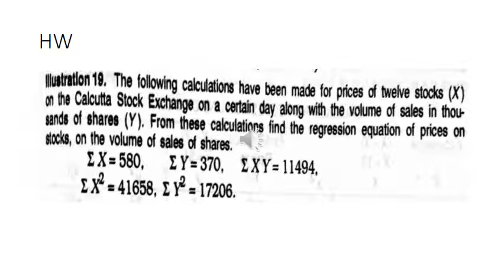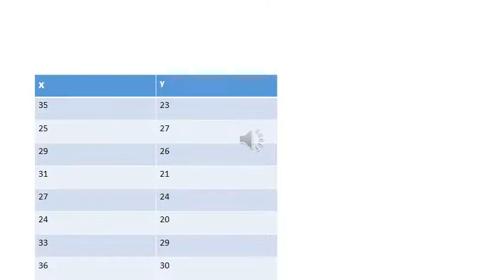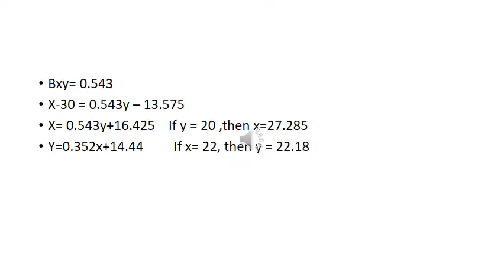Regression 10 15 12